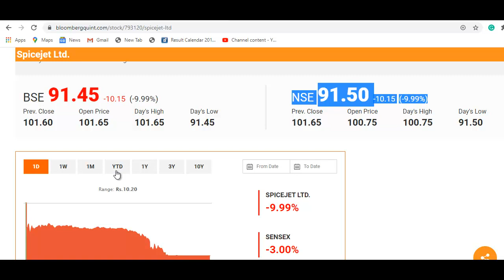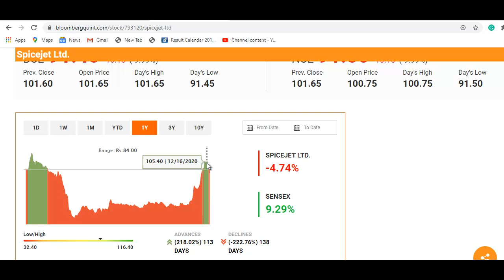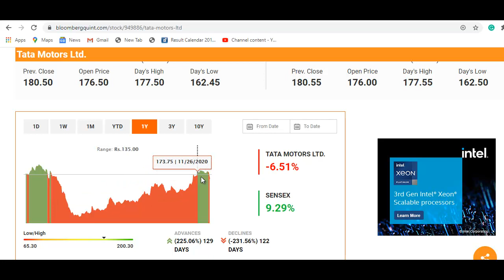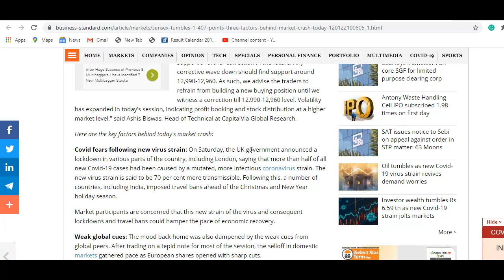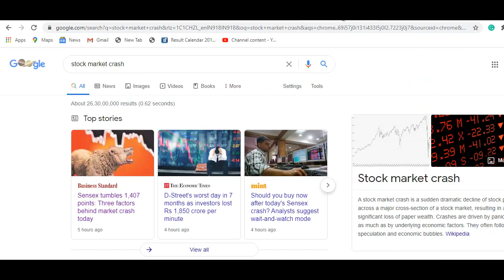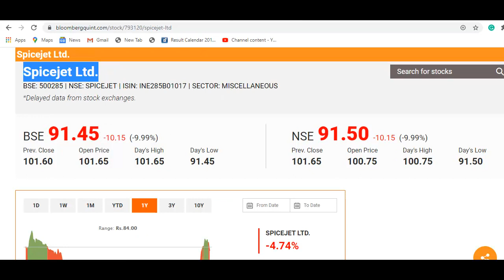Stock Market Crash | ये शेयर और भी गिर सकते है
SpiceJet Share Update
Indigo Share Update